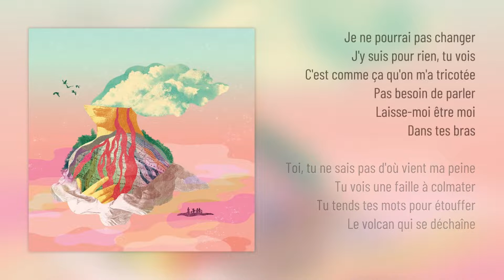Ancolie – Mon échelle de Richter (paroles)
Du haut de mon échelle de Richter
Je sens les vibrations de cœur
Un peu trop fort de l’intérieur
C’est dur de voir pleurer la Terre

Toi, tu ne sais pas d'où vient ma peine
Tu vois une faille à colmater
Tu tends tes mots pour étouffer
Le volcan qui se déchaîne

Je ne pourrai pas changer
J'y suis pour rien, tu vois
C'est comme ça qu'on m'a tricotée
Pas besoin de parler
Laisse-moi être moi
Dans tes bras

On me choisit pour confidente
J'absorbe tous les ébranlements
Les fissures, secousses et craquements
Malgré moi, je suis l'épicentre

Ne t'en fais pas, je sais quoi faire
Ça prend ma sphère de solitude
Pour diminuer la magnitude
Sur mon échelle de Richter

Laisse-moi être moi
Dans tes bras

Je sais mon âme est une éponge
Mais il n’y a pas que des tourments
Dans le bonheur aussi je plonge
La beauté se décuple autant
N'essaie pas tant de me comprendre
Ne crains pas de percer l'écorce
Laisse-toi toucher par mon coeur tendre
Laisse-moi trembler de toutes mes forces

Laisse-moi être moi
Dans tes bras
Voix et guitare acoustique : Anik Bérubé
Voix et ukulélé : Natalie Byrns
Harmonica, réalisation, prise de son et mixage : Jay Atwill
Mastering : Ryan Morey
Album LES ÉBRANLEMENTS
Ancolie Musique / Amplitude Distribution